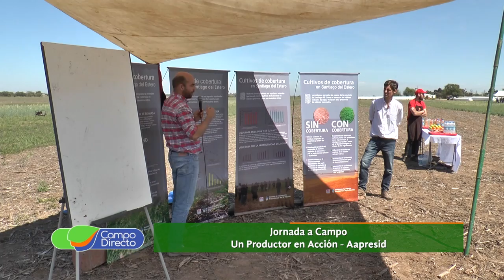"Un Productor en Acción" va a Río 1ero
La Jornada “Un Productor en Acción de la Regional Monte Cristo de Aapresid”, se realizará este mes en Río Primero.